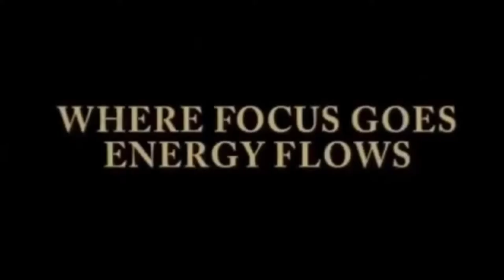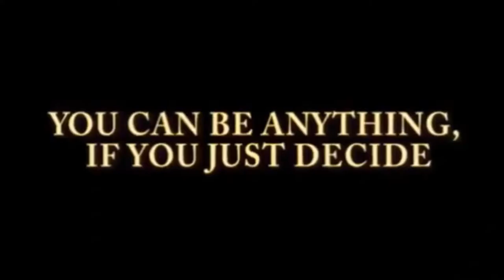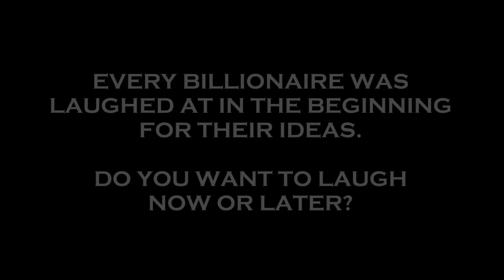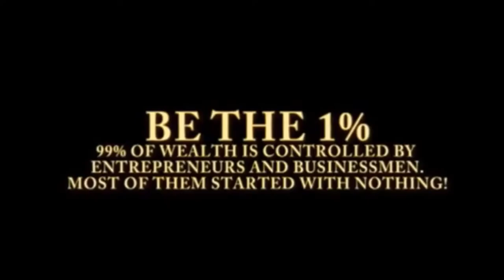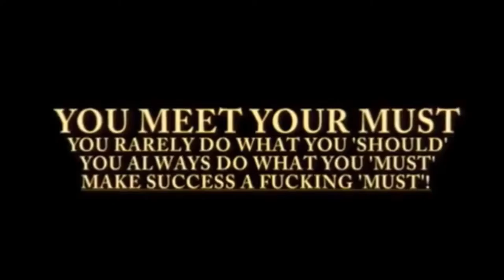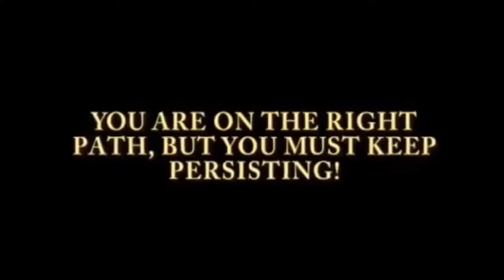Business School Billionaire Thoughts How to Think Like a Billionaire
I have learned how to earn USD11 to USD25 per day extra. Do you want to know more?
I will reply you back as soon as I can dear.